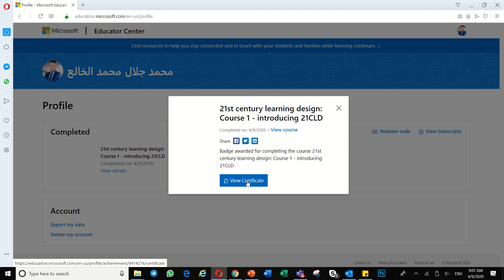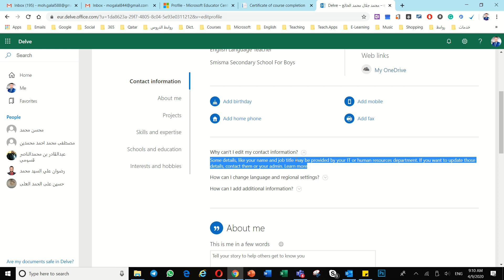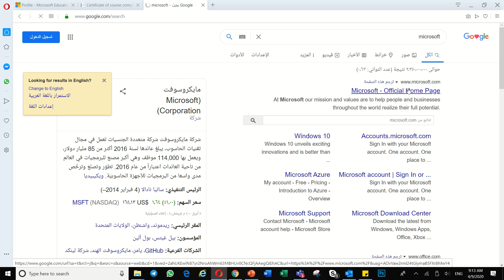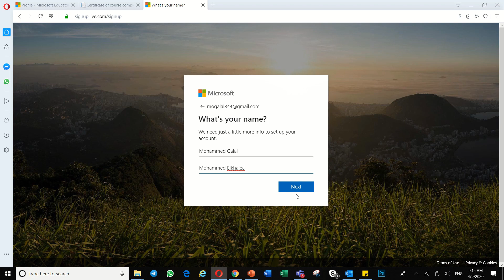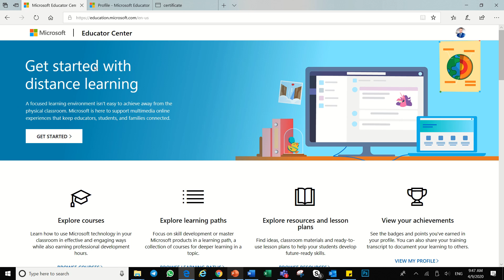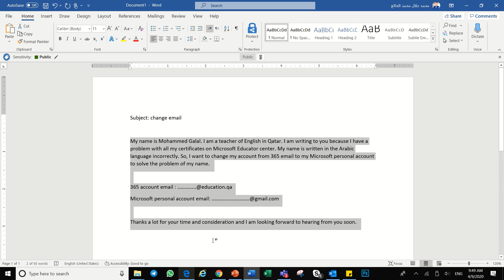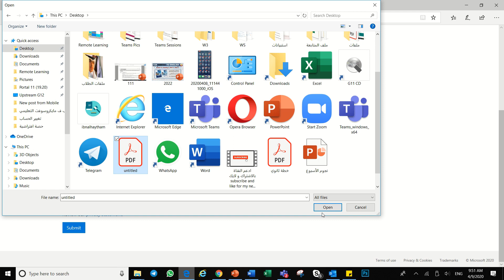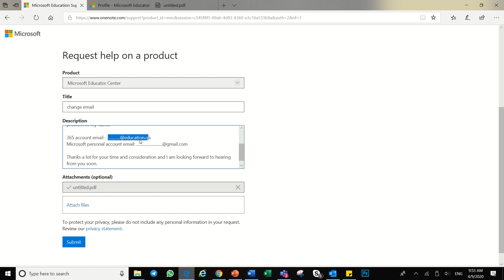حل مشكلة أخطاء اللغة العربية في شهادات مايكروسوفت وتغيير حسابك على موقع مايكروسوفت التعليمي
نص رسالة الطلب
Title: change email
My name is Mohammed Galal. I am a teacher of English in Qatar. I am writing to you because I have a problem with all my certificates on the Microsoft Educator center. My name is written in the Arabic language incorrectly. So, I want to change my account from 365 email to my Microsoft personal account to solve the problem of my name.

Thanks a lot for your time and consideration and I am looking forward to hearing from you soon.